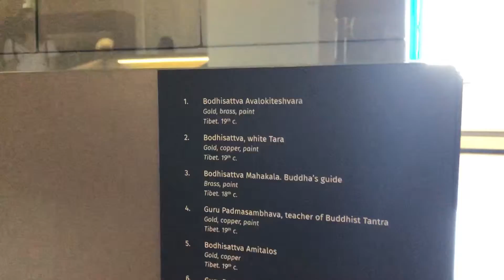Georgia: Few shots inside the GEORGIAN NATIONAL MUSEUM